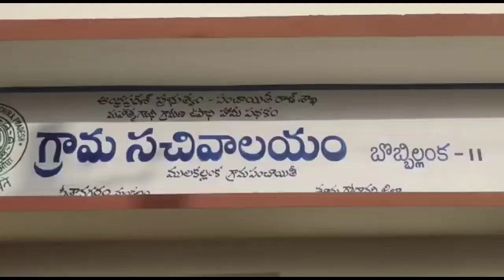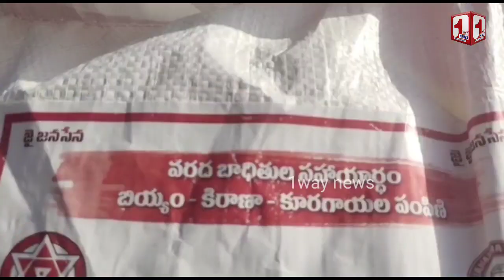అధికారపార్టీ గాలికొదిలేస్తే.. జనసేన తోడైంది || సీతానగరం వరద ముంపు గ్రామాల్లో బాధితులకు బత్తుల సాయం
అధికారపార్టీ గాలికొదిలేస్తే.. జనసేన తోడైంది || సీతానగరం వరద ముంపు గ్రామాల్లో బాధితులకు బత్తుల సాయం@1waynews